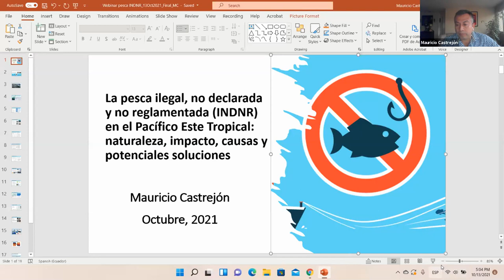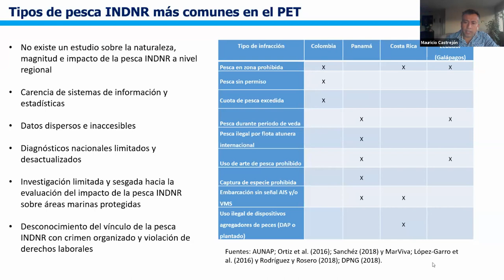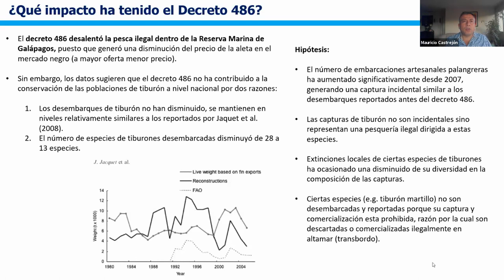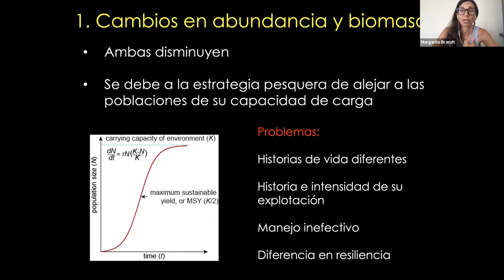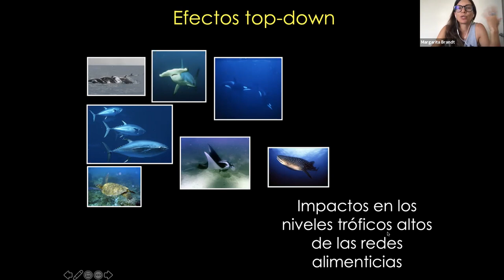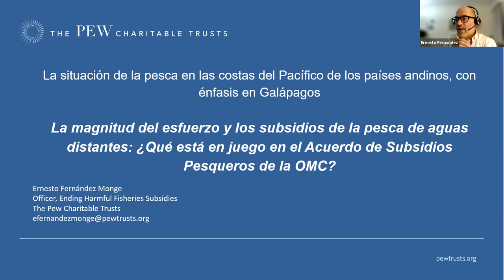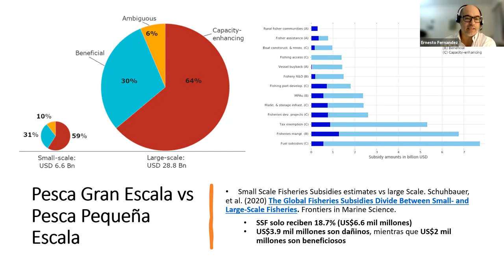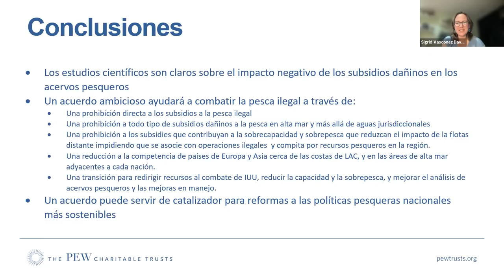Webinar: La situación de la pesca en las costas del Pacífico de los países Andinos (in Spanish)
En los últimos años, las Islas Galápagos – una de las áreas marítimas más productivas del mundo –, están amenazadas por el incremento de la pesca ilegal, no reglamentada y no regulada (INDNR) en Ecuador.

Además, Galápagos es una parada clave en una ruta de pesca ilegal transnacional más grande que incluye a Argentina, Chile y Perú. Frente a esta situación se hace evidente la necesidad de aumentar la información y concienciar en la importancia de combatir la pesca ilegal, así como fortalecer el accionar de la ciudadana en la región.

El objetivo del webinar es abordar el tema de la pesca INDNR desde una perspectiva regional – en las costas del Pacífico de los países Andinos (Colombia, Ecuador, Perú, Chile) –, utilizando a Galápagos, como el ejemplo de lo que no debe ocurrir.

Expositores:
-Mauricio Castrejón: biólogo marino, PhD., especialista en la evaluación socioecológica de la pesca artesanal en áreas marinas protegidas.
-Ernesto Fernández Monge: especialista en derecho mercantil internacional, Oficial de Subsidios Pesqueros Dañinos en The Pew Charitable Trusts.
-Margarita Brandt: PhD. en ecología y biología evolutiva, especialista en ecología de ecosistemas marino-costeros.

Moderadora:
-Sigrid Vásconez Davidsson: socióloga y bióloga ambiental, directora ejecutiva de la Fundación Ecuatoriana por la Equidad.